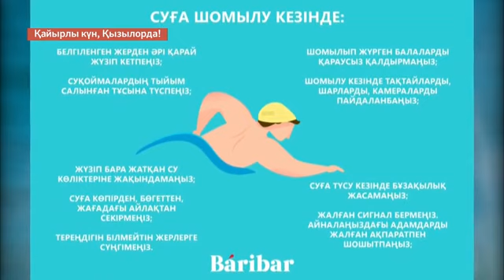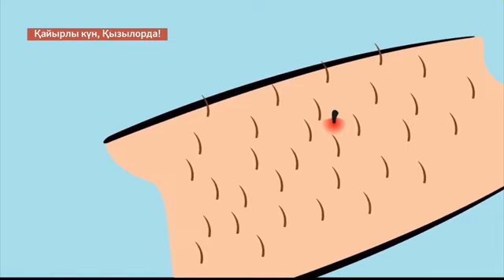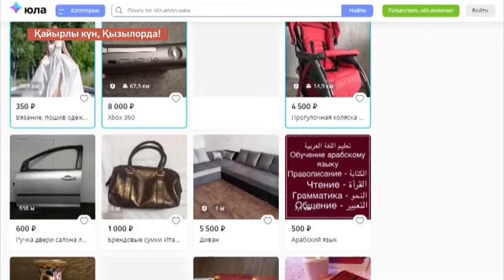Қайырлы күн, Қызылорда! 03.07.2023 жылғы шығарылым